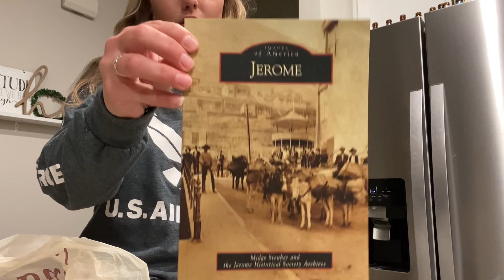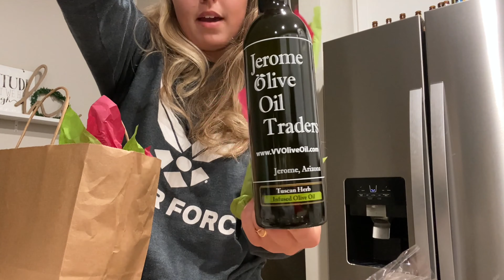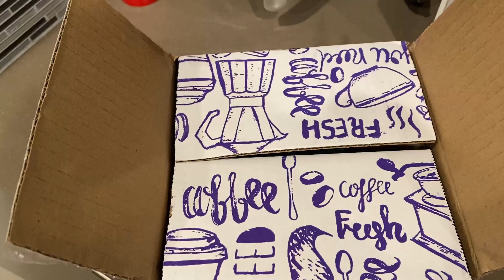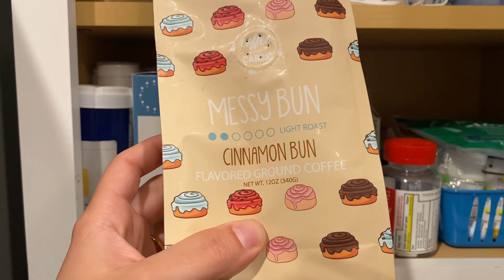Travel to Jerome, AZ w/ Us | Traveling in the Military